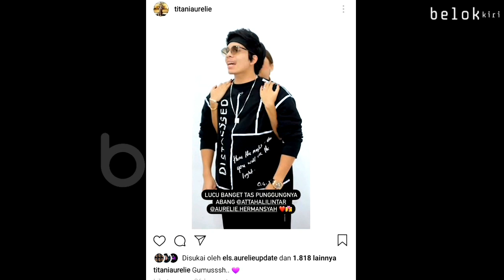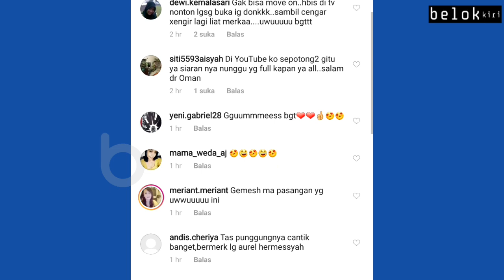AUREL HERMANSYAH DIPUJI CANTIK OLEH KEANU CURCOL NGOMONGIN ATTA HALILINTAR ?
Kabar Terbaru Atta halilintar Dari Keluarga Gen Halilintar Dan Aurel hermansyah Yang selalu Bikin Penasaran Putri Kandung Anang Hermansyah Dan Krisdayanti ini Yang kini Mempunyai ibu Sambung Ashanty Dan Adik Adinya Azriel Hermansyah Arsy dan Arsya
Kini Sedang Ramai Diperbincangkan publik

Atta Aurel Hari ini
Atta Aurel Terbaru
Atta Aurel Update
Serta
Kabar selebriti
Hanya dichannel Belok kiri
Sumber berita Dari Instagram Atta halilintar dan Aurel Hermansyah